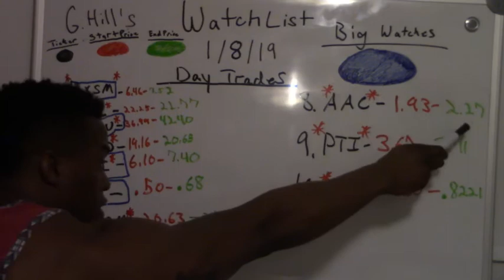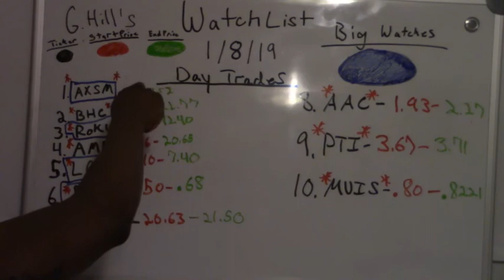Penny Stocks With Ghill : 1/08/19 Watch List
My stock watch list for 1/08/19. Trade at your own risk.